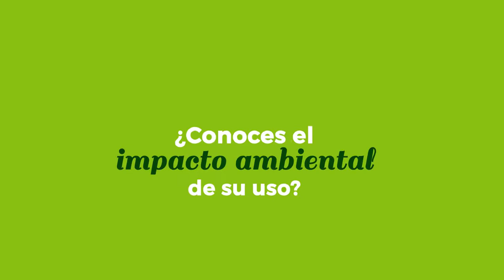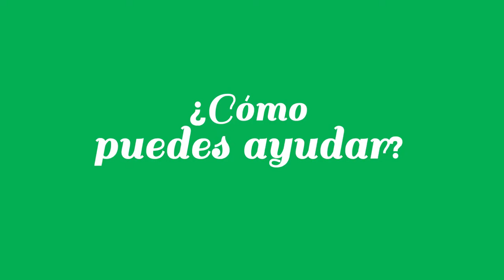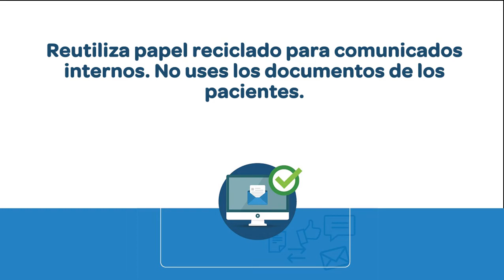Tu papel es importante. Reduce, Revisa, Recicla.